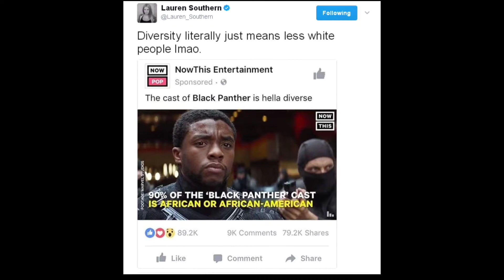"Olympic Dog Whistling"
BronxBlogger calls out the constant rebranding of Ethno-nationalism.